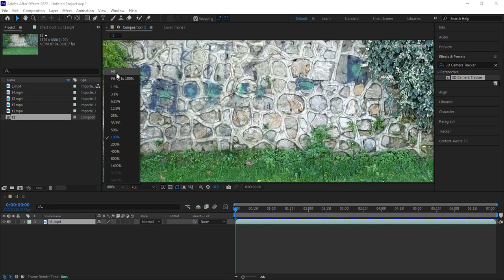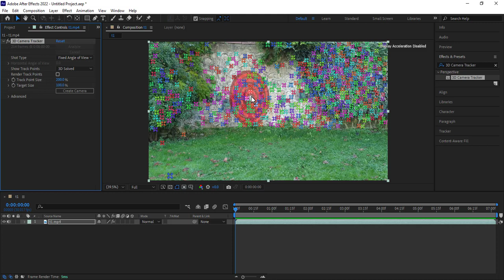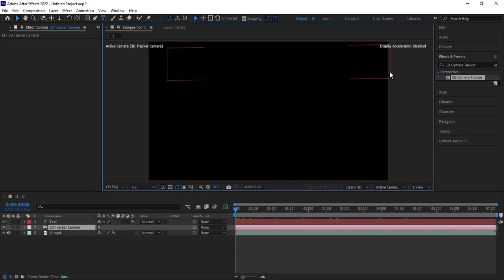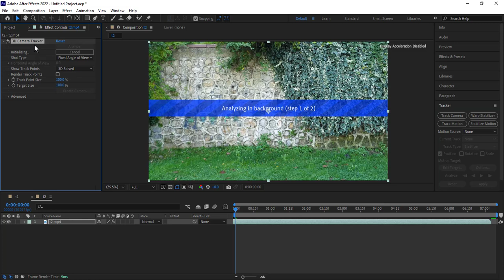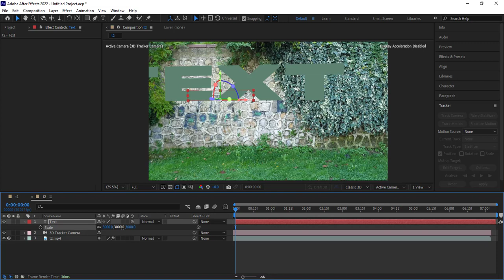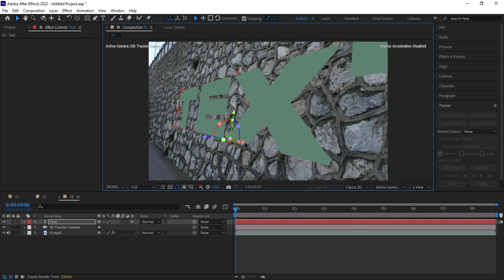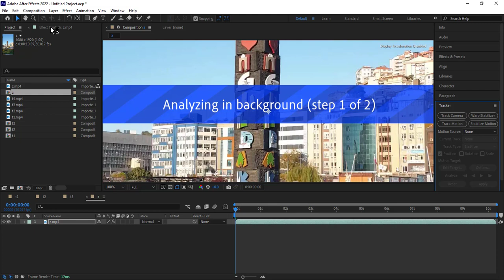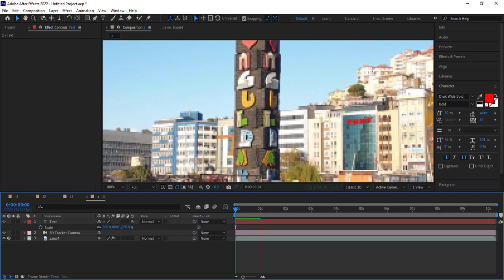آموزش افترافکت جلسه 55: آموزش قرار دادن متن در سطح در افترافکت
آموزش
Track Camera
3D Camera Tracker
Create Text and Camera
در افترافکت